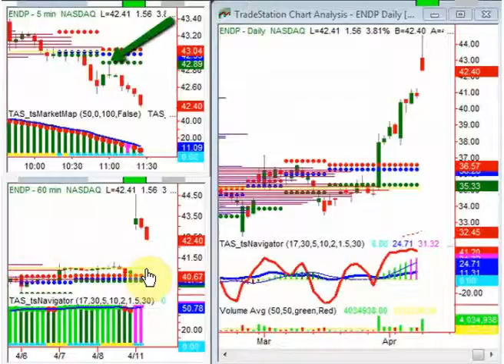ENDP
ENDP con  TAS tools